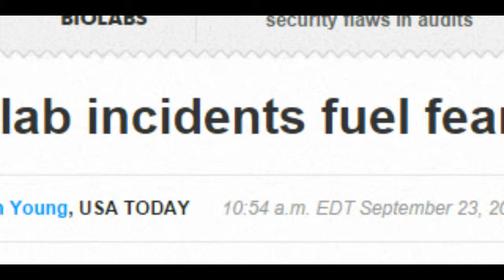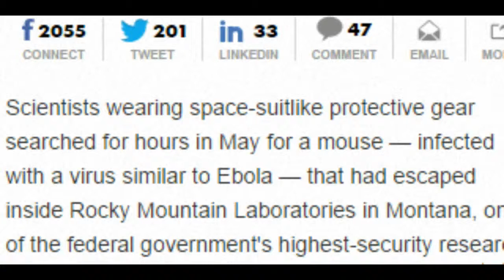WTF! USA TODAY CHANGES LOGO TO BIOHAZARD SYMBOL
This is for all the subs that was asking for info on this! More at Links!